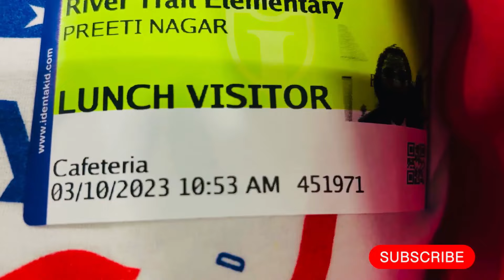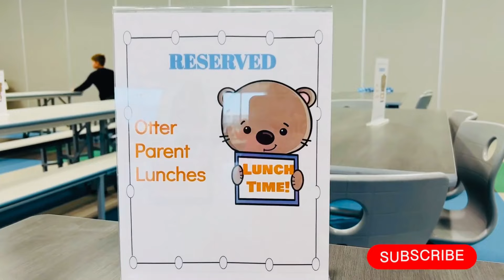😊अमेरिका के स्कूलों के अजीबो-गरीबो RULES | But I Like This Rule😍